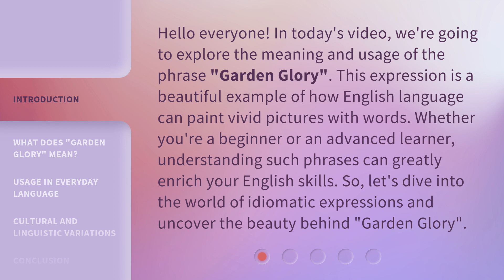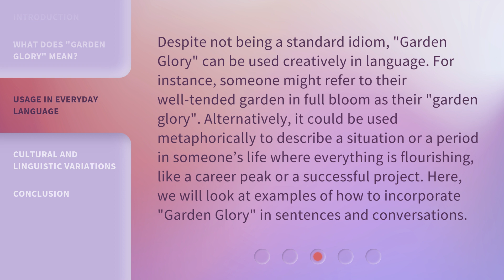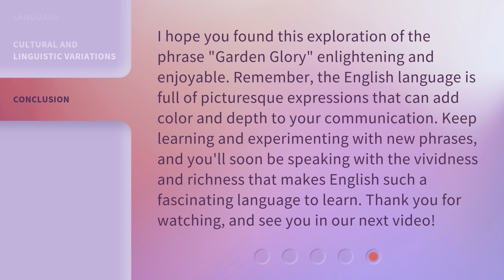Understanding "Garden Glory": A Guide to English Idiomatic Expressions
00:00 • Introduction - Understanding "Garden Glory": A Guide to English Idiomatic Expressions
00:40 • What Does "Garden Glory" Mean?
01:20 • Usage in Everyday Language
01:55 • Cultural and Linguistic Variations